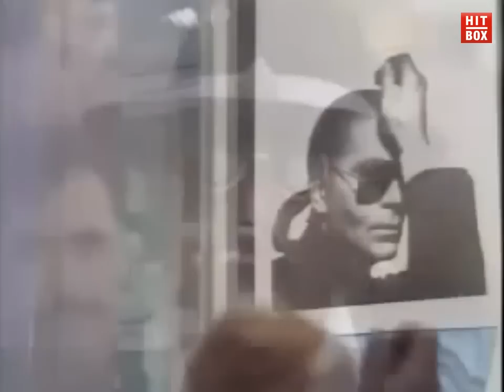FRANK ZANDER - Hier Kommt Kurt (OFFICIAL VIDEO) 'BEST OF WAHNSINN' Album (HITBOX)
FRANK ZANDER Hier Kommt Kurt 'BEST OF WAHNSINN' Album (HITBOX)
Seine einzigartige Art und seine ebenso unverwechselbaren Songs machten Frank Zander zum erfolgreichsten Deutschen Interpreten (der Titel wurde ihm vom "Musikmarkt" verliehen). Nach seinem Song "Oh Susi", der zensiert werden musste, war ihm die Aufmerksamkeit der Medien sicher. Das Interesse an seiner Person hält bis heute an. Frank Zanders rauchige Stimme und seine lustige Seite verhalfen ihm zu großen Erfolgen und vielen Auszeichnungen. Songs wie "Der Ur-Ur-Enkel Frankenstein", "Ich trink auf Dein Wohl Marie" und "Captain Starlight" verhalfen ihm zu diversen goldenen Schallplatten!

Kauf dir das Album!

Exklusiv auf Hitbox für Euch die größten Sigles von Frank Zander!